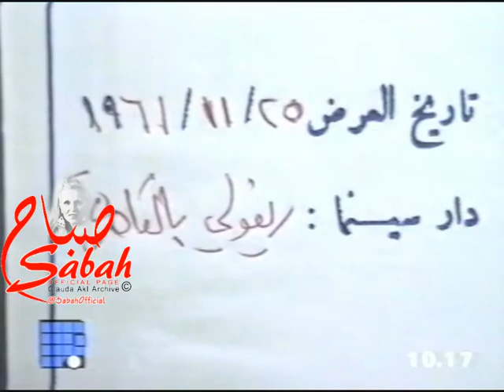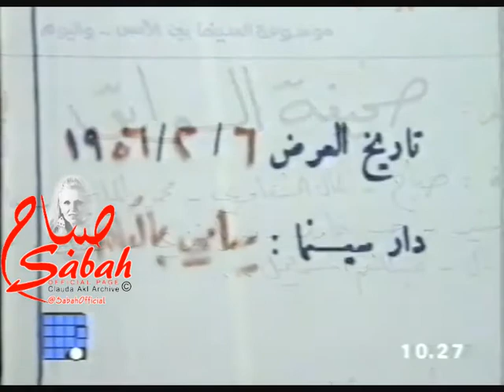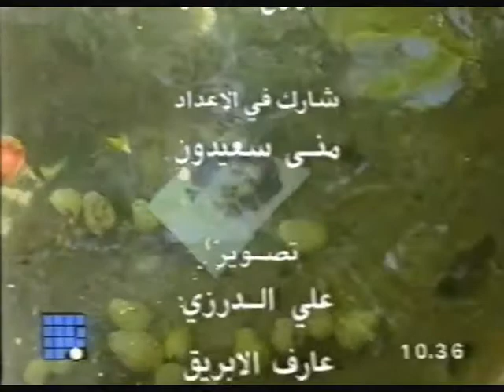Sabah صباح - Official - 2000 صباح مشوار حياتي مع كمال الشناوي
2000  صباح مشوار حياتي مع كمال الشناوي
اغنية " زي العسل زي العسل " من فيلم طريق الدموع 1961
انتاج تلفزيون المستقبل - 2000